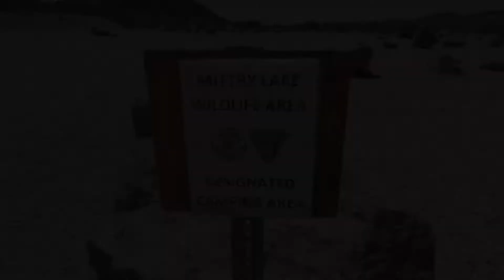Mittry Lake, Yuma Arizona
Overview of camping/boon docking around Mittry Lake, Yuma Az.